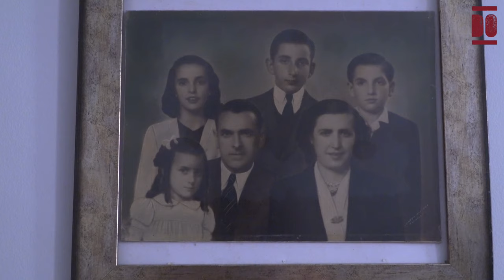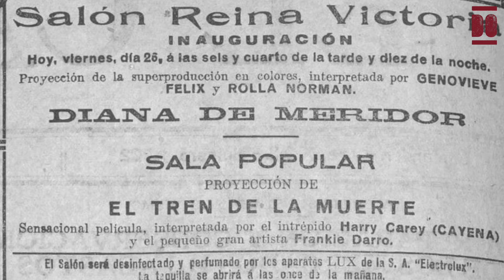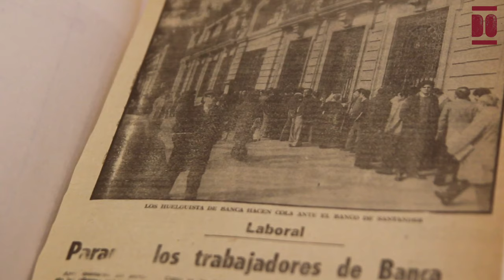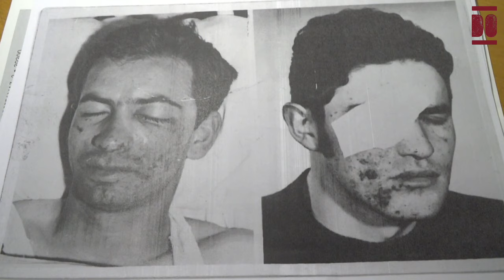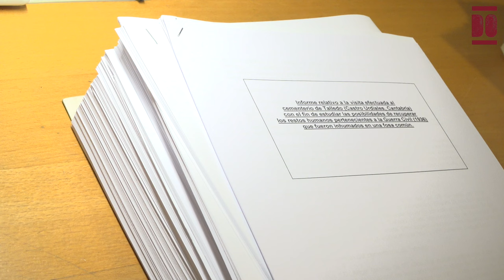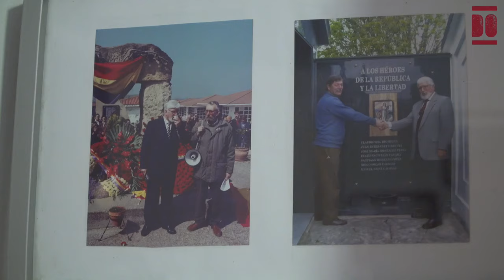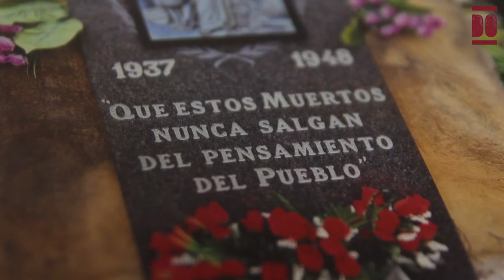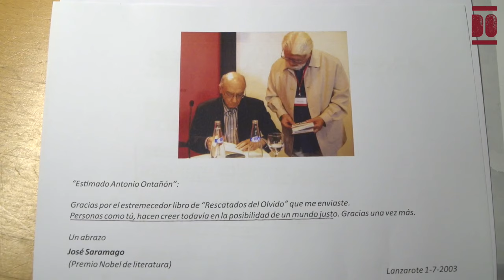Antonio Ontañón Toca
Antonio Ontañón Toca nació el 25 de septiembre de 1934 en Santander, en una familia de clase trabajadora que vivió de cerca los efectos de la Guerra de España. En 1937, toda la familia intentó, sin éxito, exiliarse a Francia, mientras que otros miembros fueron encarcelados o se vieron forzados a abandonar el país. Creció junto a sus dos hermanas y un hermano, primero en la calle del Sol y luego en Canalejas, donde vivió rodeado de juegos callejeros y pandillas del barrio. Realizó sus estudios iniciales en el colegio de San Martín y la escuela del Sardinero, y entre 1946 y 1949 en el Colegio de los Padres Escolapios.

A los 17 años, Antonio comenzó a trabajar en el Banco de Bilbao (actual BBVA), donde desarrolló su carrera durante 40 años, compaginando su labor bancaria con un destacado activismo sindical. Fue elegido Secretario General de la UGT en Santander, liderando luchas emblemáticas, entre ellas, la primera huelga de la banca privada en la ciudad en 1979. También desempeñó un papel clave como Secretario General de la UGT de Jubilados y participó activamente en CCOO, siempre con un enfoque en la defensa de los derechos laborales y sociales.

Entre 1959 y finales de los años 70, estuvo casado con Marta Peredo y fue padre de dos hijas y dos hijos. Durante este periodo, su compromiso con la justicia social se materializó, además, a través de su participación en la Hermandad Obrera de Acción Católica (HOAC) y su colaboración con Amnistía Internacional, donde representó a la organización a nivel regional en la comisión de la Pena de Muerte. Su compromiso político también lo llevó a presentarse en varias ocasiones como candidato independiente a la Alcaldía de Santander.

Tras su jubilación, Antonio Ontañón se dedicó plenamente a la recuperación de la memoria histórica, presidió desde principios de la década de 2000 la Asociación Héroes de la República y la Libertad. En este campo, ha trabajado durante más de 20 años investigando los nombres de las personas desaparecidas en las fosas de Cantabria, logrando recuperar la identidad y la memoria de más de 1.200 afectados, incluidos 850 fusilados en la tapia del cementerio de Ciriego. Su investigación culminó en 2004 con la publicación de Rescatados del olvido. Además, ha impulsado la construcción de monumentos conmemorativos, como los monolitos erigidos en Ciriego en 2001, y ha donado documentación histórica a la Fundación Bruno Alonso en 2021. También ha participado en las exhumaciones de fosas comunes en Talledo (2005) y Caranceja (2009). Antonio ha sido reconocido por su labor incansable en defensa de la memoria histórica, recibiendo, entre otros, el Premio a la Lealtad Republicana en 2005. En 2024, con motivo de su 90 cumpleaños, Antonio recibió un homenaje de la asociación memorialista en reconocimiento a su gran contribución a la preservación de la memoria histórica. Aunque actualmente pide relevo, sigue siendo un referente en la lucha por la justicia social y la memoria histórica. Como él mismo afirma: "He dedicado años de mi vida, lo he pasado mejor o peor, pero siempre tratando de ser consecuente con lo que creía".